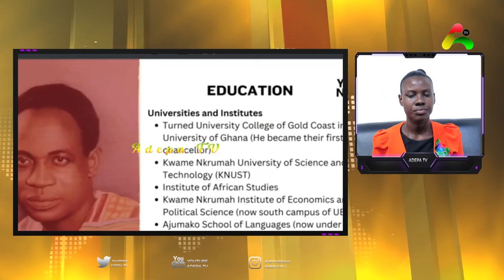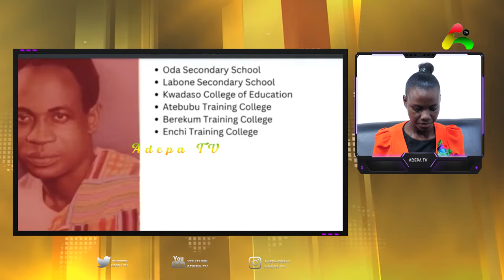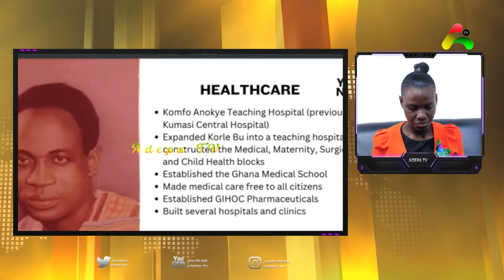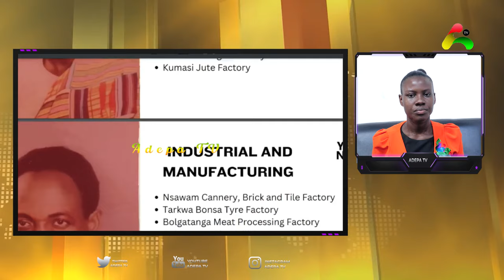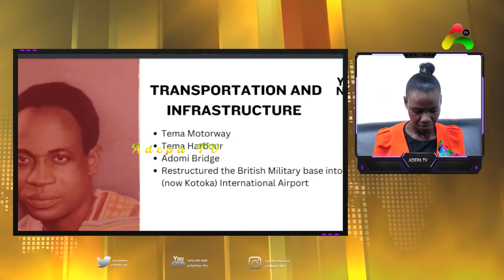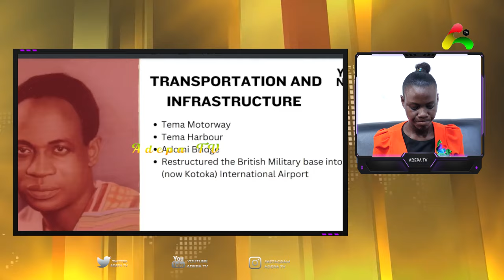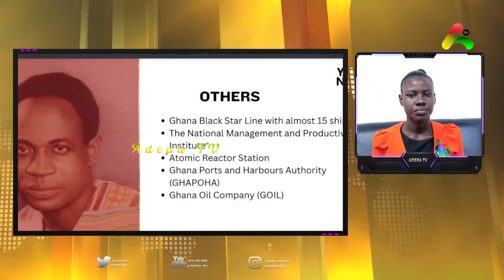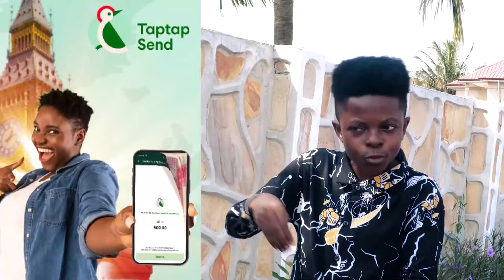Nana Yaa Brefo Reacts to NAPO's Comment on Kwame Nkrumah During his First Speech